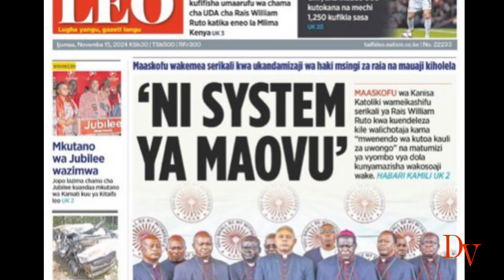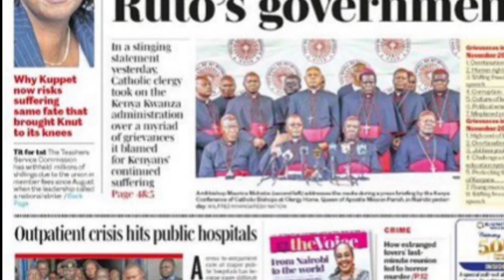Kenyan Dailies November 15th, 2024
This is what is on the front page of the Kenyan dailies today.